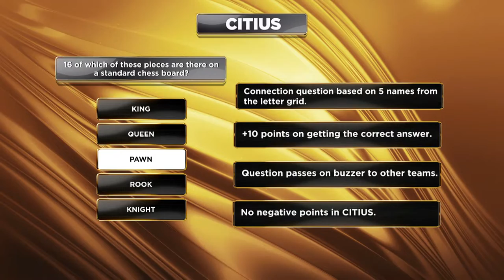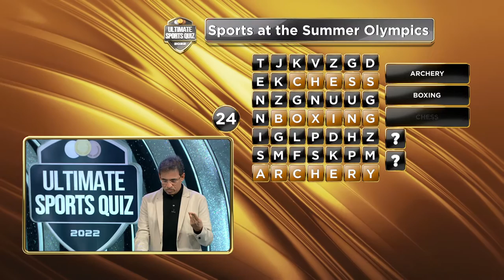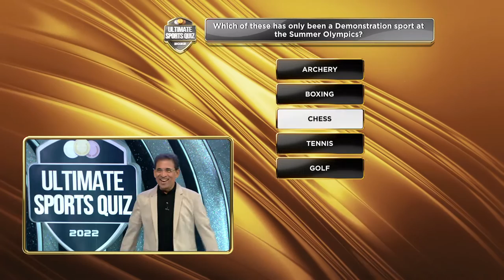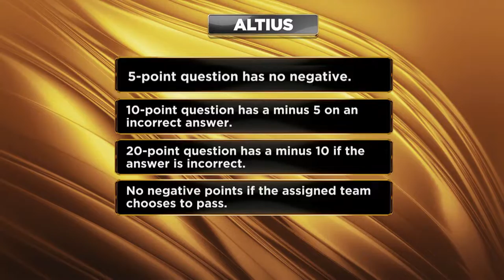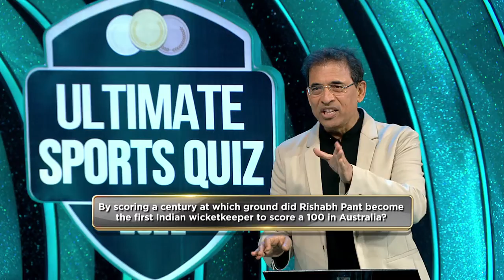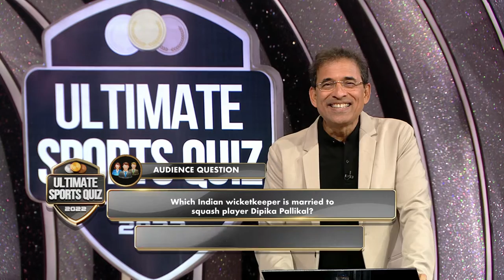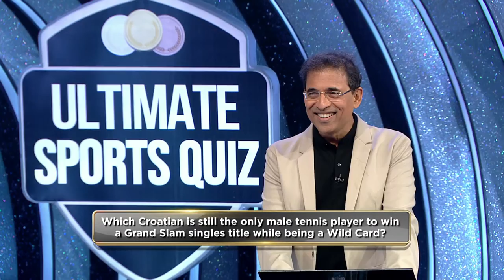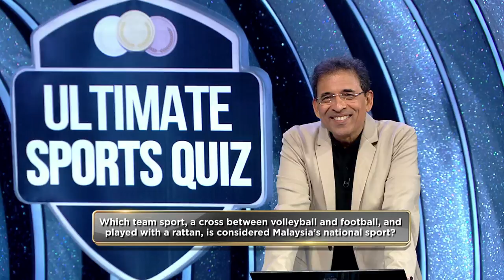Ultimate Sports Quiz 2022 Preliminary - 5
This round features 3 teams -
St.Xavier's School, Doranda, Ranchi,;
Podar International School – IB, Mumbai,
Padma Seshadri Bala Bhavan Senior Secondary School, KK Nagar, Chennai

Get ready for the Ultimate Sports Quiz 2022 Preliminary Round 5!
The Ultimate Sports Quiz tests students on their sporting knowledge through 3 rounds - CITIUS, ALTIUS & FORTIUS. With participation from 27 schools across 22 cities in India, this edition promises to be the biggest yet.

Now, sit back, relax, and let the games begin! Watch the video now and test your sports knowledge.

Follow us for more updates on the Ultimate Sports Quiz -